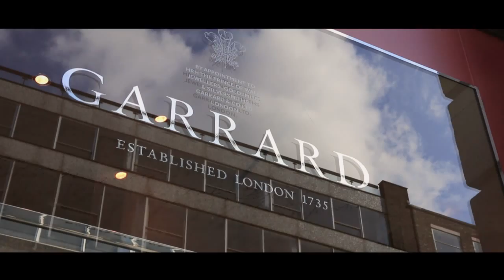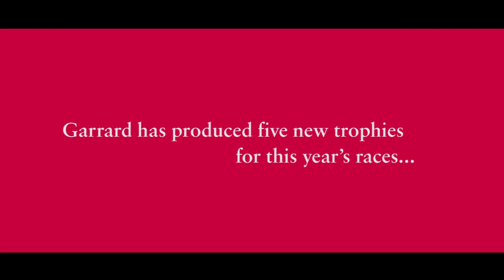Garrard create the Gold Cup for Royal Ascot 120sec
Garrard & Co, the official supplier of trophies to Ascot, create the Gold Cup for Royal Ascot 2015.
Courtesy of Garrard, copyright.
Film & music by James Paul Smith London.